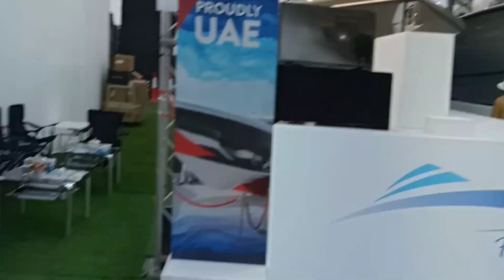Aj me ship pa gaya bohat enjoy kiya waha🥰🥰/Salman ki mastiyan/